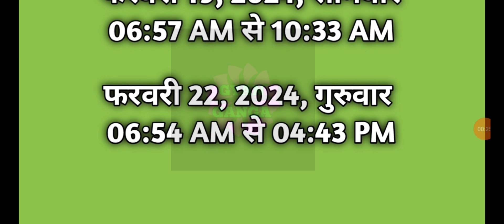February 2024 amrit siddhi yog 2024|Muhurat 2024|अमृतसिद्धि योग 2024 फरवरी|अमृत सिद्धि योग 2024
अमृत सिद्धि योग 2024
अमृत सिद्धि योग क्या है
अमृत सिद्धि योग का मतलब
अमृत सिद्धि योग का महत्व
अमृत सिद्धि योग बेनिफिट्स
अमृत सिद्धि योग